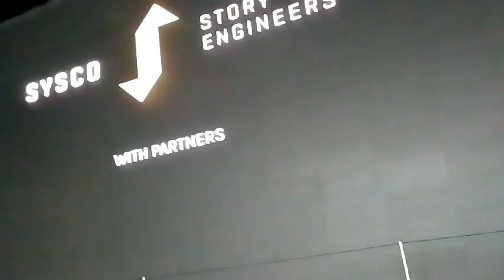London Outernet LED entertainment UK(3)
Outernet London is the name of a new type of entertainment district opened in 2022 in the West End of London. It is the largest digital exhibition space in Europe with the "world's largest LED screen deployment". It is located adjacent to eastern exit of the new Elizabeth line Tottenham Court Road Underground station, on the southern side of the public square, and it extends to Denmark Street - “Tin Pan Alley” - with St Giles High Street to the east and Charing Cross Road to the west.